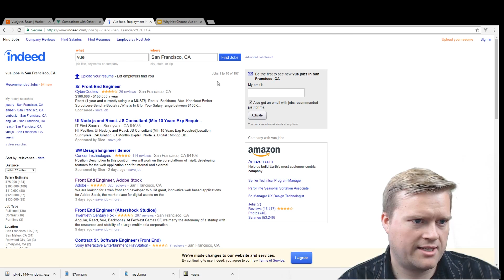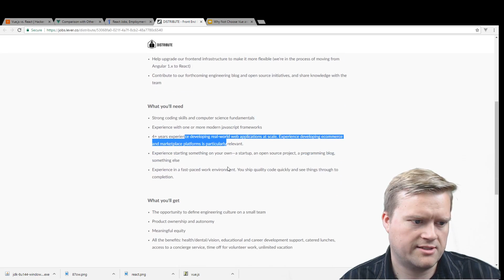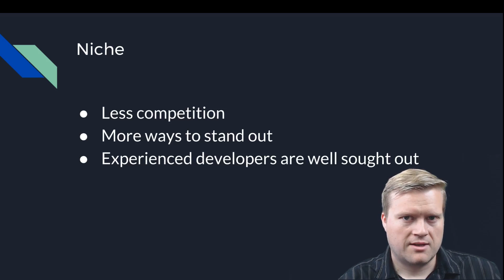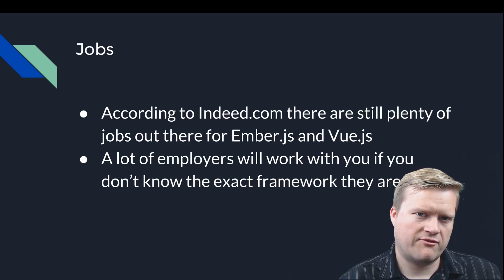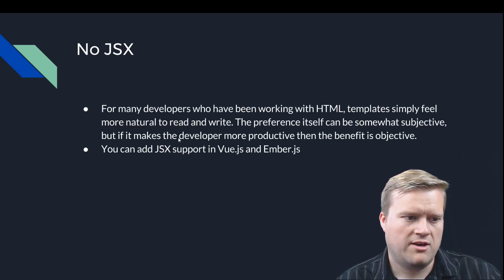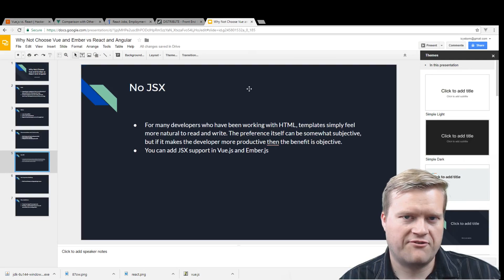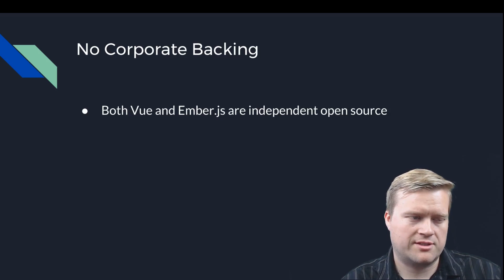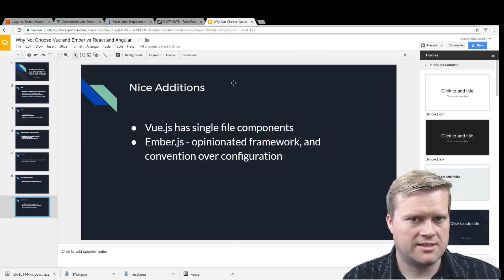Should You Learn React or Angular Or Something Else?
In the web development world, the to most popular front-end client side frameworks/libraries are by far React and Angular (not counting jQuery). But why? Why does every new web developer have to learn
these JavaScript frameworks. Should new web developers learn something else? What about Vue.js or Ember.js? In this video I discuss why I think you shouldn't have to learn React or Angular when you
are first getting started.